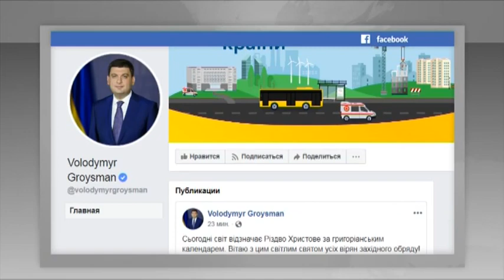Факты ICTV - Выпуск 7:45 (25.12.2018)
Факты ICTV – последние новости Украины и мира на 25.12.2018. В новом выпуске программы Факты ICTV смотрите: рождественская месса в храме Рождества Христова в Иерусалиме; на Прикарпатье стартовал конкурс на лучшие дидухи; на Донбассе трое бойцов получили ранения.